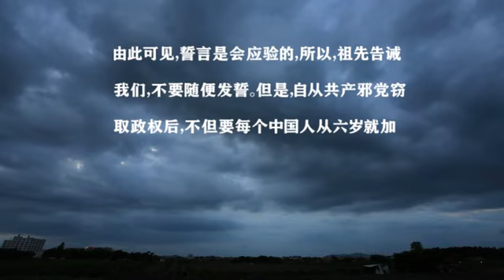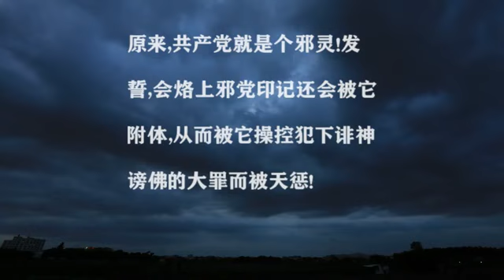正見網《夺命毒誓》| 真相視頻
真相视频：夺命毒誓

誓言是不能随便发的。特别是毒誓。仅举三例。

殷郊艺成出师，奉命下山，协助武王伐纣。临行之前还发下毒誓，言若日后助纣，愿受犁锄。殷郊下山后，得知其弟殷洪死讯，决意为弟报仇。于是殷郊违背誓言，帮助攻打西岐。。最后燃灯道人玉虚杏黄旗、玄都离地焰光旗、西方青莲宝色旗、瑶池素色云界旗，将其引入岐山，用耕犁将其锄死。

窦娥窦娥被冤判死刑。死前发了三条誓言。死后这些毒誓都应验了，窦娥的一腔热血奇迹般地飞溅到悬在半空的白绫之上，竟然一滴也没洒在地上、窦娥人头落地之时，竟真的阴风起大雪飘。接下来，楚州果真大旱了三年，颗粒无收。

刘关张三人义结金兰的时候，就发誓：不求同年同月同日生，但求同年同月同日死，先是关老爷被歹人
害死，之后是张飞遇害，最后刘备紧跟其后。

由此可见，誓言是会应验的，所以，祖先告诫我们，不要随便发誓。但是，自从共产党窃取政权后，不
但要每个中国人从6岁就加入它的组织，还让我们举起拳头向它的血旗发誓，把我们的生命交给它。

原来，共产党就是个邪灵！发誓，会烙上邪党印记还会被它附体，从而被它操控犯下诽神谤佛的大罪而被天惩！

怎么办？？？

还有救吗？？？

     别急 ！ ！ ！

看看他们怎么得救的 ! ! !

三退，是生命的救生圈 ！ ！ ！

机缘转瞬即逝
千金一刻莫迟

动画  小郑
音乐  王玮
视频  弘真